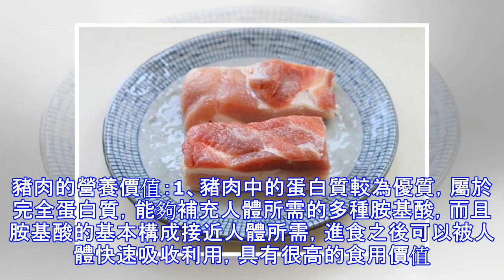這才是五花肉最好吃的做法，只需加點鹽，不油不膩，又香又酥，1個人能消滅一大盤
這才是五花肉最好吃的做法，只需加點鹽，不油不膩，又香又酥，1個人能消滅一大盤五花肉位於豬的腹部，豬腹部脂肪組織很多，其中又夾帶著肌肉組織，肥瘦間隔，故稱「五花肉」。這部分的瘦肉也最嫩且最多汁。因為肥瘦相間，有人喜歡有人討厭，今天小編要和大家分享一道人人都愛的五花肉做，肥而不膩，吃著特別香。都說會吃的人不吃瘦肉，五花肉才最香。我覺得有道理，紅燒肉、回鍋肉等等這些下飯菜還真得用五花肉才好吃。今天咱們不紅燒，也不回鍋，大家跟我來做一道不油不膩又香又酥的五花肉美食，別說男人愛吃，愛美的女人們也會喜歡，大家跟我來。 廣告 材料：五花肉1塊、鹽少許。對，材料就是這麼簡單，只有兩樣。靜默成詩的食譜，總是找簡單又好吃的做法出來分享給大家。把五花肉切成合適的大塊兒，抹上鹽，放進保鮮盒裡，然後放冰箱醃制幾小時，讓五花肉入味兒。醃制好以後，取出，拿一根針，把它的肉皮紮上無數個小孔洞，別紮少了，紮的多了，做出的來的肉皮才是酥的。 廣告 然後把五花肉放進空氣炸鍋。現在空氣炸鍋很普遍，大多數家庭都有，用它做美食很方便也很健康，因為省油。孩子們都愛吃炸薯條炸雞翅炸雞腿什麼的，用普通的鍋用油來炸，熱量太高不健康，用它...